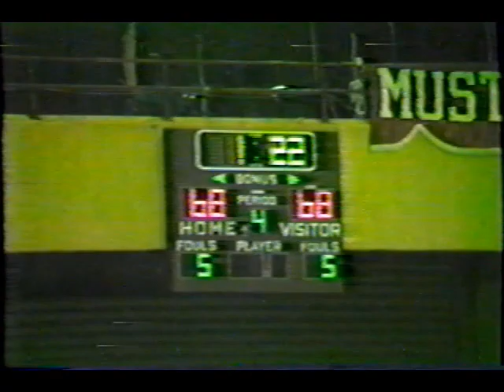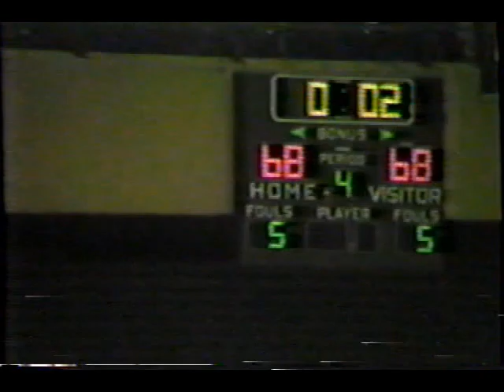Allen Mustangs vs Velma-Alma Comets 1983 2A Boys State Championship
Upstart Allen (23-4, #12) looks to pull yet another tournament upset, this time of 28-0 top-ranked Velma-Alma and Kevin Rehl in the state final.

In an overtime thriller, Steve Rowsey's runner helps Allen pull off the stunner 72-71.

From 3/12/83